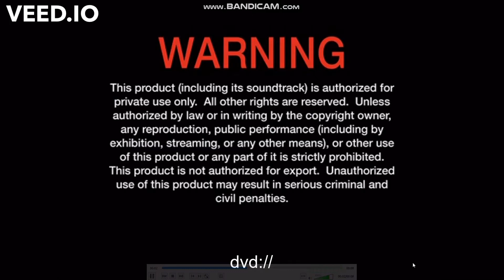Opening to Ron's Gone Wrong (2021) DVD (Fan-made)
1. 20th Century Studios Home Entertainment logo (2020-present)
2. Language Menu
3. The 20th Bundle Preview
4. Feature Presentation
5. DVD Menu
6. FBI Warning Screens
7. 20th Century Studios logo (2020-present)
8. Dorothy Gale Pictures logo (2020-present)
9. TSG Entertainment logo (2013-present)
10. Lakota Wowa Pictures logo (1998-present)
11. Locksmith Animation logo (2021-present)

Note: Fake.